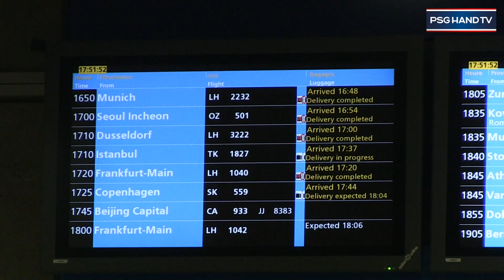Les Indestructibles parisiens sont de retour !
Après leur victoire finale au Championnat d'Europe au Danemark, les Indestructibles français sont de retour sur leurs terres. Les Parisiens Abalo, Honrubia et Narcisse nous livrent leurs impressions.